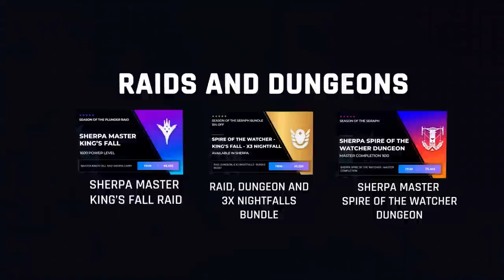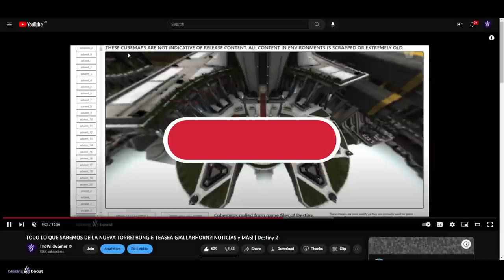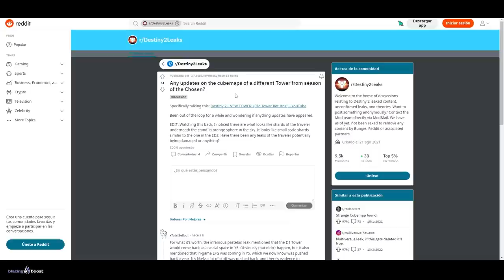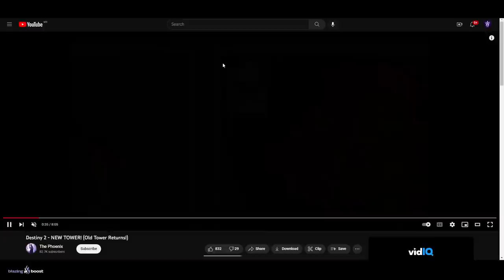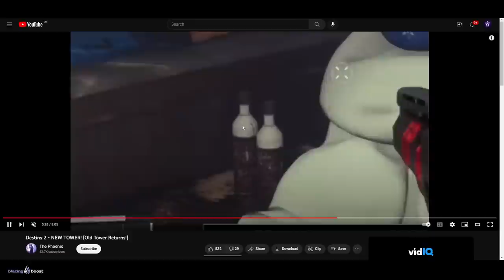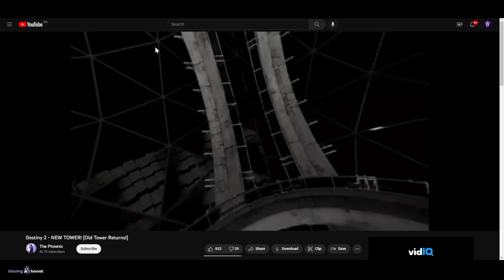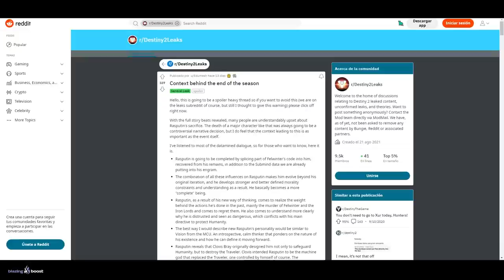NUEVA TORRE! ZONA VIP para NUESTRO GUARDIÁN! CIUDAD OCULTA y MÁS! | Destiny 2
✨¡SÍGUEME!

⏰MARCAS DE TIEMPO:
0:00 Intro
0:42 La Nueva Torre (Cómo será y cuándo llegará)
5:45 Hangar Jade
6:20 Zona VIP para nuestro guardián
9:19 Outro

💠💻MI PC:
• CPU: AMD Ryzen 7 5800X 3.8 GHz 8-Core Processor
• GPU/ Gráfica: Gigabyte GeForce RTX 3060 12 GB
• PLACA BASE: Asus ROG STRIX B550-F GAMING (WI-FI) ATX AM4
• CPU Cooler: Corsair H100i RGB PLATINUM 75 CFM
• Memoria RAM: Corsair Vengeance RGB Pro 32 GB DDR4-3200 CL16
• ALMACENAMIENTO: Samsung 970 Evo Plus 1 TB M.2-2280 NVME
• TORRE: Corsair iCUE 465X RGB ATX
• FUENTE: Corsair 850 W
• Monitor: MSI Optix G241 23.8" 1920x1080 144 Hz